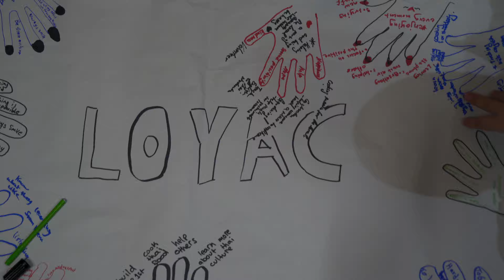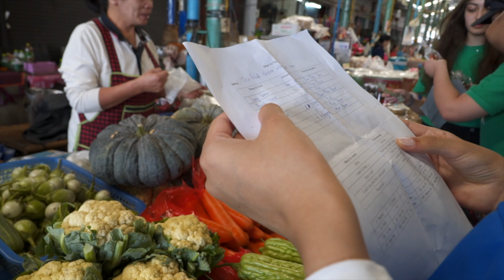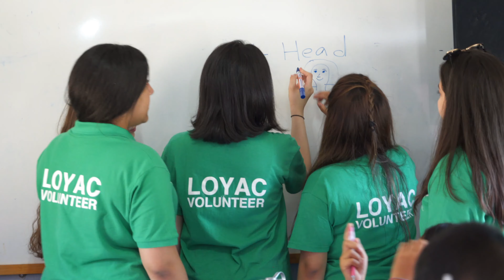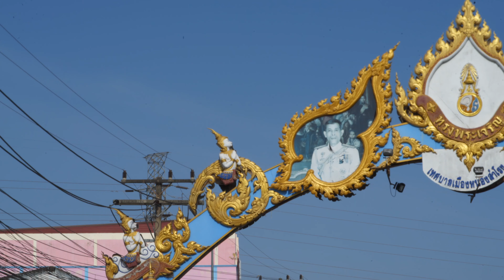رحلة متطوعات لوياك إلى تايلند تحت رعاية شركة زين | LOYAC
التواصل الحضاري وغرس مفهوم التطوع يعزز المفاهيم الحديثة للتعايش بين الشعوب على اساسٍ من القيم المشتركة - رحلة تايلند للبنات تحت رعاية شركة زين